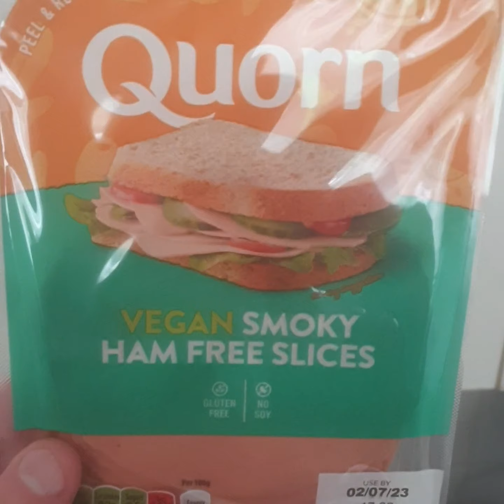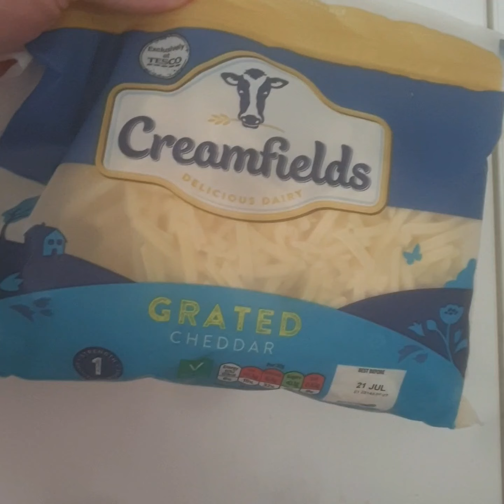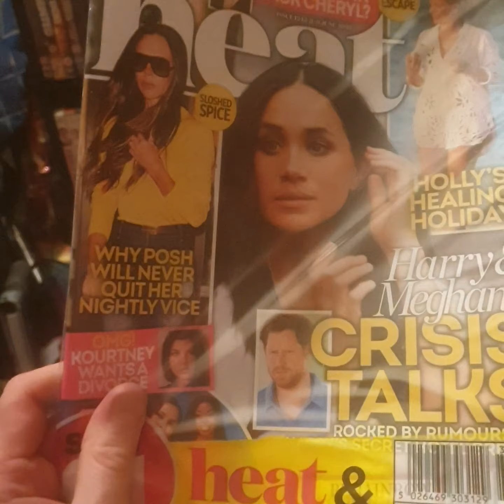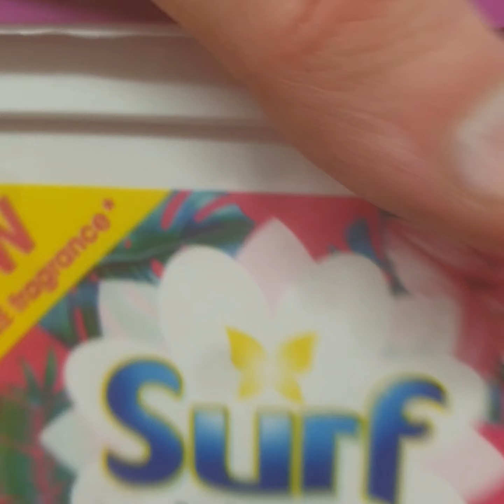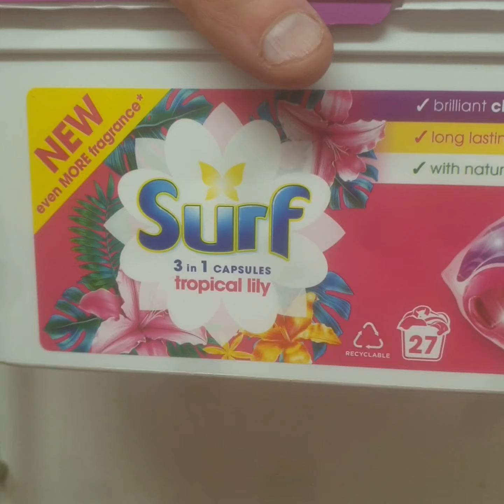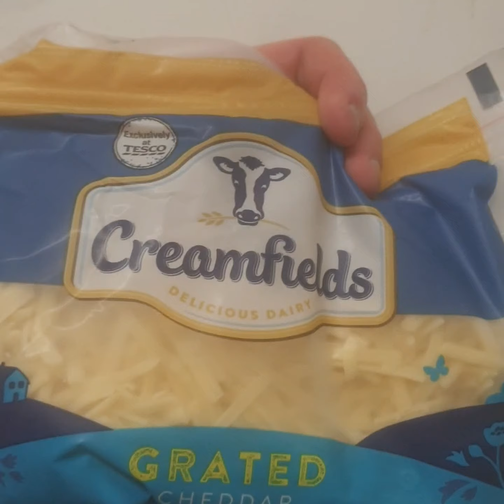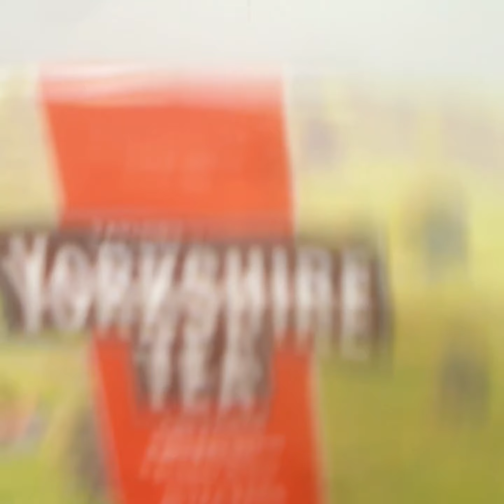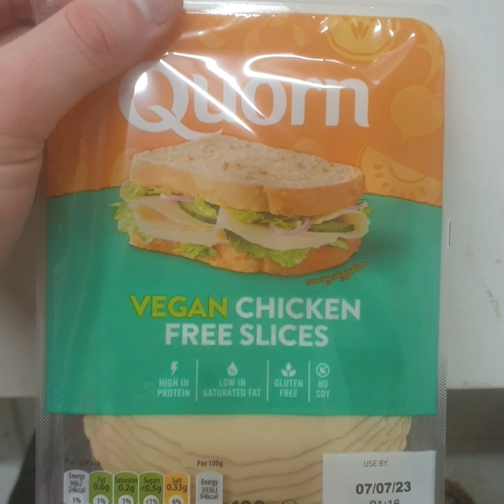Tesco Shopping Haul 1&2 🛍 At Work 🏫 Meet Fluffy the Cat 🐈